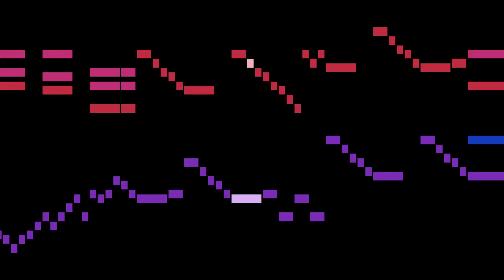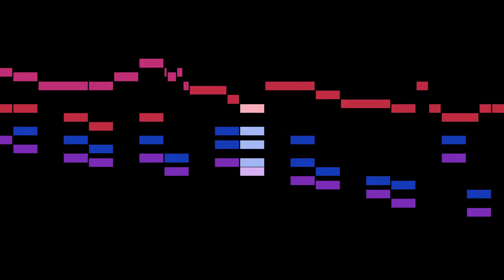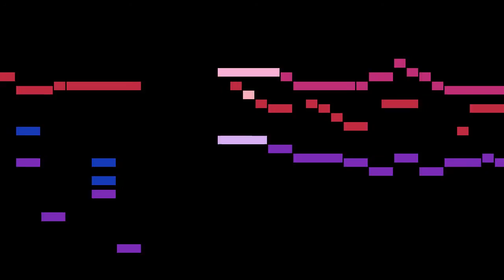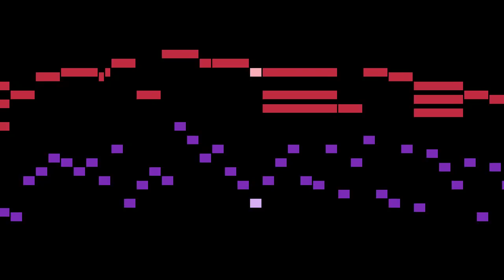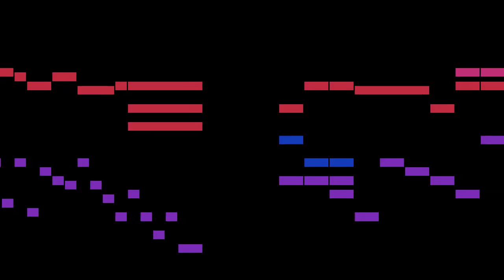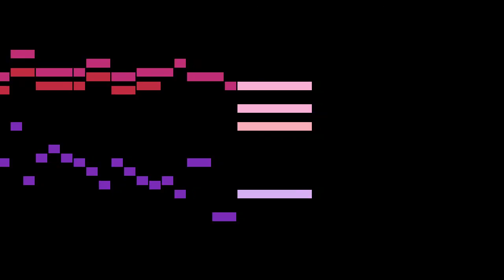Mattheson - Suite No.5 for Harpsichord